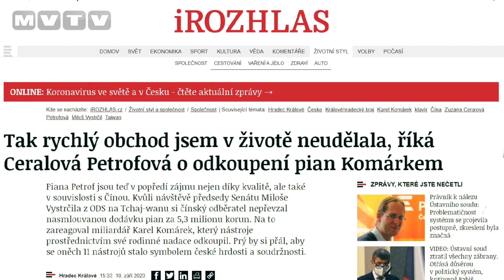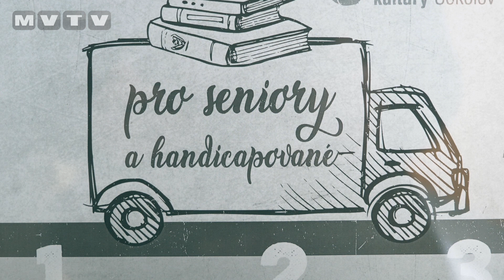JE NEJVYŠŠÍ ČAS NA DALŠÍ DOBRÉ ZPRÁVY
V Číně na konci loňského léta zrušili objednávku 11 pian za víc než 5 milionů korun u české firmy Petrof. Stalo se tak kvůli hrozícím protičeským sankcím, které uvalila Čína za návštěvu šéfa senátu Miloše Vystrčila v Taiwanu. A ona je to vlastně dobrá zpráva. Proč? To se dozvíte ve videu.